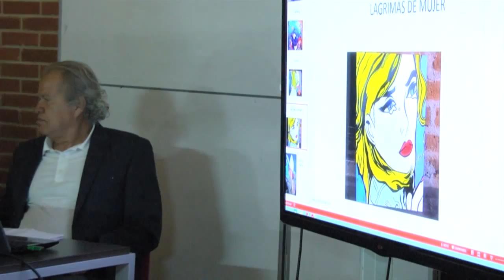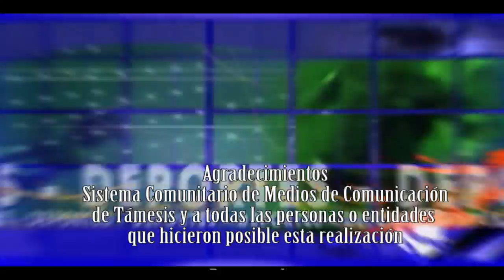Informativo Támesis Te Ve 22 de Mayo de 2015